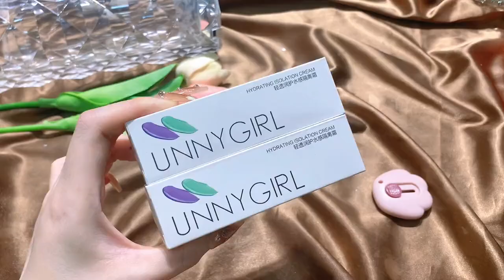Episode 198|UNNYGIRL whitening cream |Makeup Shinee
😋 === Description===😋

                                                      Hi👋
                                               Welcome to
Makeup Shinee  I create this channel for makeup review
We love All The makeup items